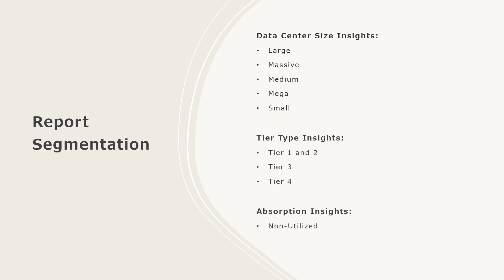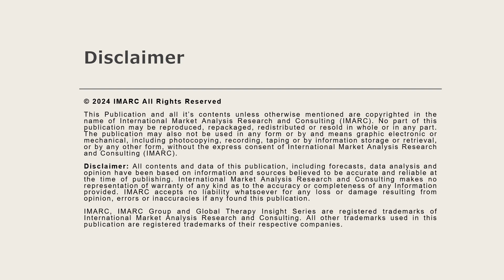Brazil Data Center Market Analysis, Recent Trends and Regional Growth Forecast by 2024-32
The Brazil data center market size is projected to exhibit a growth rate (CAGR) of 6.93% during 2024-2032.